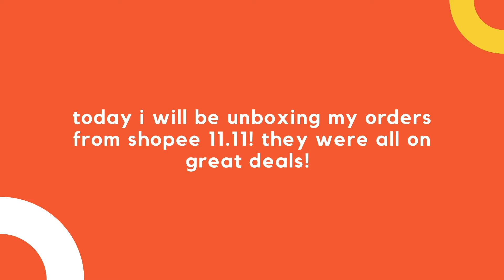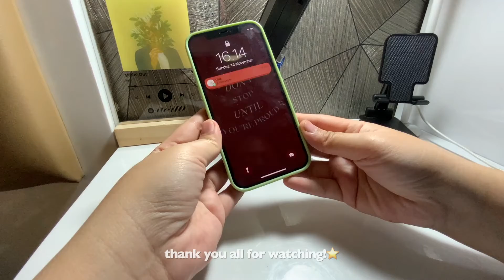shopee 11.11 big sale haul indonesia🇮🇩| eng sub✩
Hi everyone! Welcome to AvecFira✩

In today's video I will be unboxing my shopee 11.11 packages!!🤩 they were on big sale and I did got the chance to purchase a lanyard case for only Rp 19,000 and tote bag for Rp 10,000!! The sale was crazy and of course I couldn't miss it!!

Here are the products I bought:
1. Tote Bag Astronaut Printed
2. Scoop Acrylic Pin Rocket
3. Scoop Acrylic Pin Flower
4. Scoop Acrylic Pin Cheer Up! Think Cloud

Song:
♪ Daily (Prod. by Lukrembo)